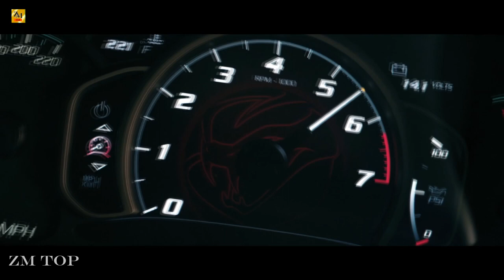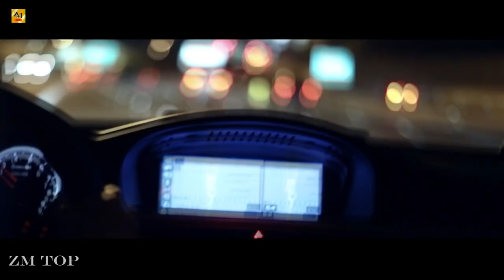Yusuf Ozer - Flute Flow